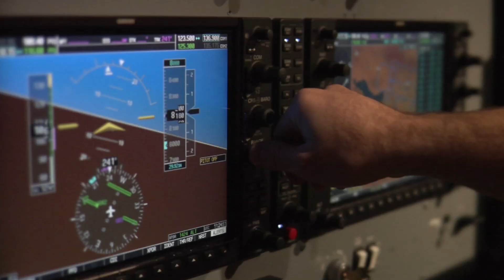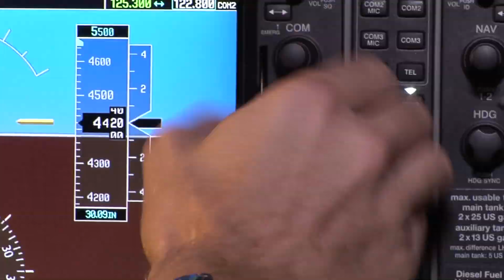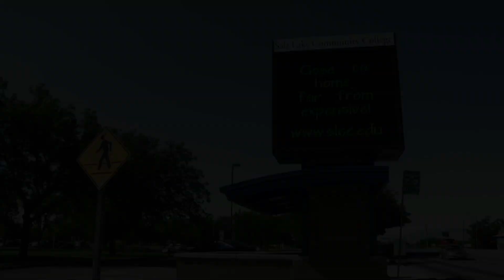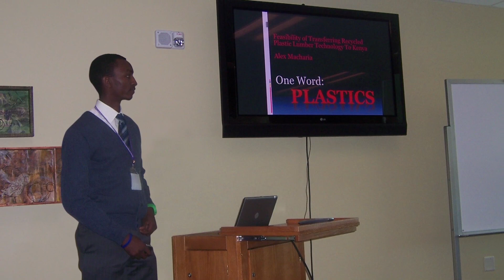Degree Information: Technology Management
WHAT IS TECHNOLOGY MANAGEMENT?

Technology management involves the application of management skills to the discovery, development, operation, and proper use of technology.  Technology managers help create value for their organization by using technology and other resources to solve problems and improve efficiency and effectiveness.  In short, twenty-first century technology managers help ensure that technology creates a better future for all.

Our flagship degree is the BS in Technology Management (TM).  Students may enter this degree with almost any AAS degree in a technical area or with 45 approved technical credits without an AAS degree.  We also offer the Integrated Studies emphasis for the TM BS degree. This degree allows students to blend TM courses with another selected area.  Finally, we offer the AAS degree in Technology.  This degree is designed for individuals who have obtained licenses, certifications, apprenticeships, etc. and desire to continue their college education. We also offer a minor in TM for interested students.